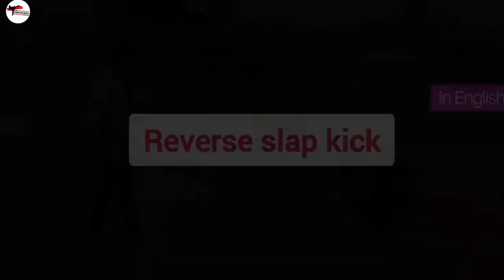Taekwondo ki 25 खतरनाक kicks ||Korean Terminology || All kicks with English & Korean Name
Taekwondo ki 25 खतरनाक kicks ||Korean Terminology || All kicks with English & Korean Name || Taekwondo Kicks